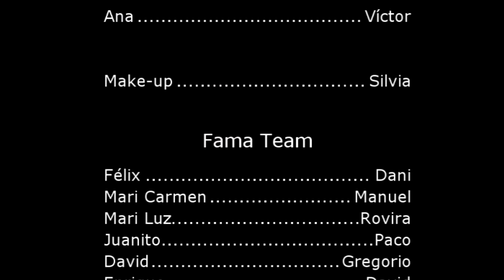"Making of" sesión de fotos Colección 2015 Fama Sofás.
A las puertas de presentar la colección 2016, os dejamos el “Making Of” de la sesión de fotos de la colección 2015.

About to introduce the 2016 collection, here is the ‘Making Of’ from the 2015 photo shoot.

À quelques jours de présenter la nouvelle collection 2016, voici le « Making Of » de la séance de photos de la collection 2015.

Wir sind drauf und darf unsere Kollektion 2016 vorzustellen, unterdessen sehen Sie bitte die Bilder des making of Footshoting 201